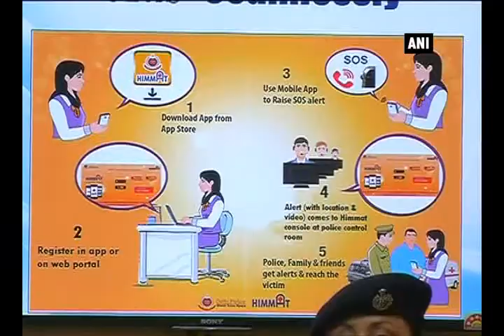Delhi Police launches improved version of 'himmat' app and website - ANI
New Delhi, Apr 15 (ANI): To improve women safety, the Commissioner of Police, Delhi, Amulya Patnaik, launched the improved version of "HIMMAT" app which is more user-friendly and has features which makes it simpler, smoother and smarter than its previous version. This app is available for both android and iOS phones.  While launching the "HIMMAT" App, the Delhi Police also announced that they have improved the website about the Special Police Unit for Women and Children - spuwac.com so it can benefit the general public and give out more information about Delhi Police. Just like the app, the improved website has new features added to it, which makes it more informative, comprehensive, easy to navigate, crisp and clutter free.